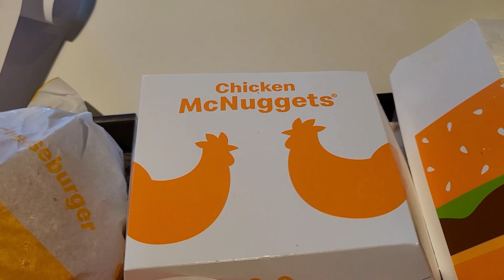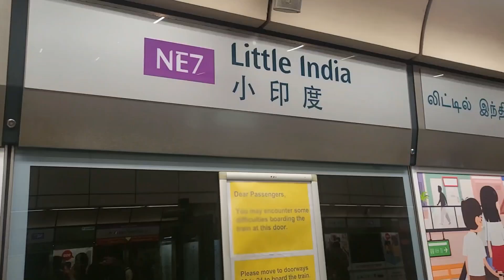Traveling Singapore 2023 || সিঙ্গাপুর ভ্রমণ ২০২৩